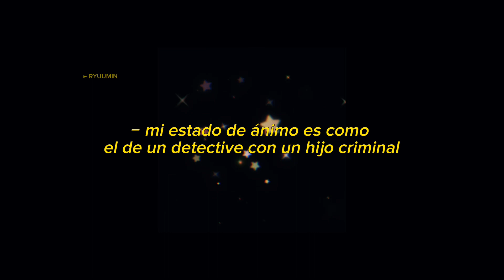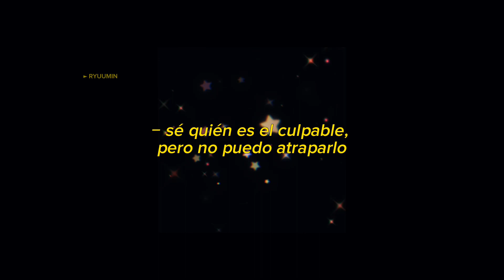RM & JUNGKOOK ― Like a star ↷(Sub. Español)